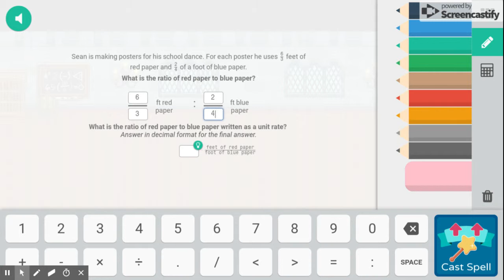Prodigy Part 55: TKO!!!!